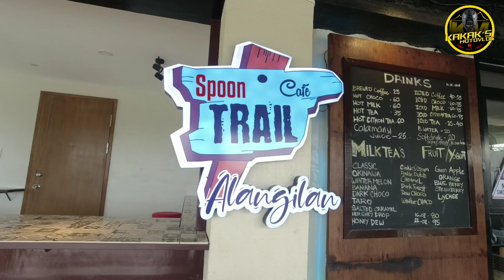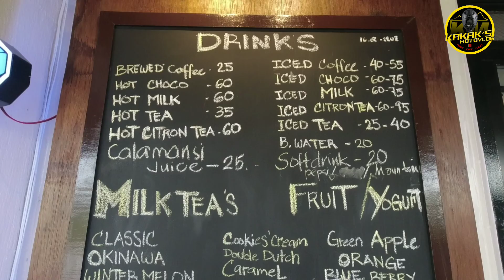Spoon Trail Cafe in Alangilan | Bagong Tambayan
4 na poging aspiring motovlogger from Bacolod nagkita kita at nag short ride sa Bagong Tambayan sa Alangilan,

Ride: Honda Beat Street Anchor Gray